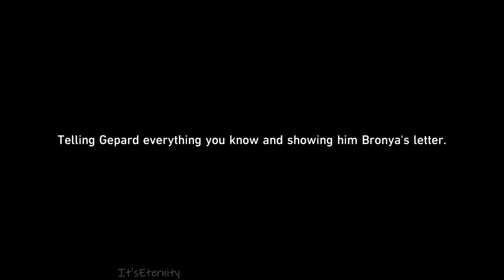Honkai: Star Rail - Defeating Gepard With Gepard | Gameplay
Life Makeover is out!

My LM invitation code - BNTSMB (prizes for you and me)

Shining Nikki codes -
StarWishes
Nikkigirls

LM Redeem codes -
LMDAY1
LMDAY2
LMDAY3
HW510
LM510
GERALD

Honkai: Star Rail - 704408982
In game name: Eternity
Server: Europe

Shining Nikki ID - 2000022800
Server: Cloudcrest

Life Makeover ID - 24334857
Server: Crane Dance

League of Legends - ItsEternity
Server: EUN